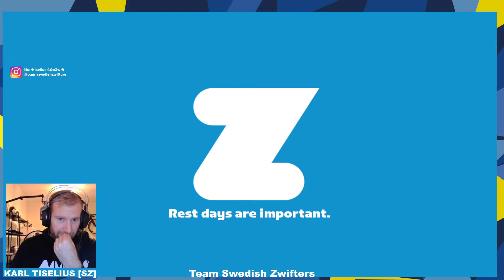Zwift Racing League | WTRL - EMEA North Open Division1 - SZ Baldr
Wandering Flats - 1 laps (25 km)